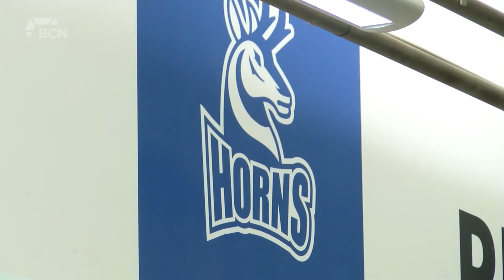University of Lethbridge Pronghorns Basketball teams prepare for postseason action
The University of Lethbridge Pronghorns basketballs teams are prepping for Canada West postseason action. The women finished with the 5th seed and open Saturday against either the University of Manitoba or UBC. The men square off on Friday night against either UBC Okanagan or the University of Manitoba.

Aired on: Wednesday, March 2, 2022